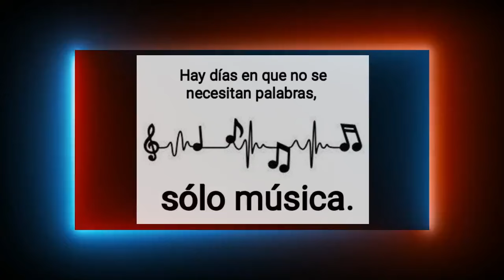La Nave Del Olvido (José José) - Emilio Mateu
‘La nave del olvido’  fue lanzado en 1970.
‘La nave del olvido’ es una emotiva canción interpretada por José José.
José José no solo se caracterizó por tener una increíble voz, también por interpretar muchas canciones que se convertirían en un clásico dentro de la música en Latinoamérica. ‘La nave del olvido’ es una de esas canciones que quedaron para la historia, pues nadie se puede resistir a cantarla.
‘La nave del olvido’ de José José fue escrita por Dino Ramos y formó parte del álbum que lleva el mismo nombre. Se publicó bajo el sello discográfico RCA Víctor en 1970. Por esta canción, el cantante mexicano se hizo merecedor a un disco de oro y otro de platino por sus numerosas ventas que llegaron hasta 5 millones de copias.